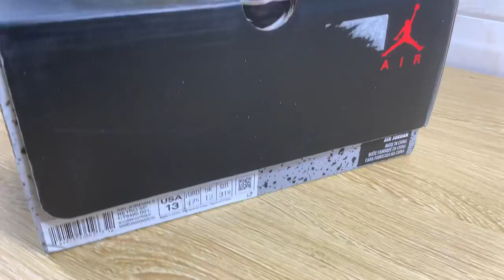Air Jordan 5 x Off White Black “Muslin”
CT8480-001
aj5offwhite